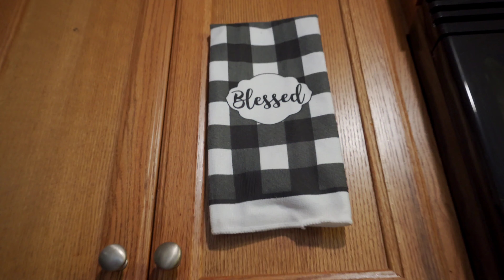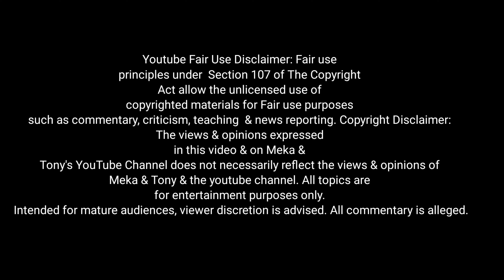8/5/2023 NATIONAL TEAR DAT AHH UP DAY‼️🤣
GUYS HELP US REACH OUR NEXT SUBSCRIPTIONGOAL OF 20K‼️
***JOIN THE MT SQUAD   LINK IS BELOW👇🏾

***TURN ON YOUR NOTIFICATIONS & COMMENT  THE WORD SHOUTOUT
TO RECIEVE A SHOUTOUT🗣️***

Meka Lashia
$DamekiaReese